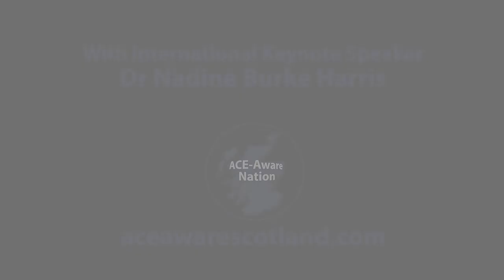Who's speaking at our ACE-Aware event? Suzanne Zeedyk, Founder connected baby